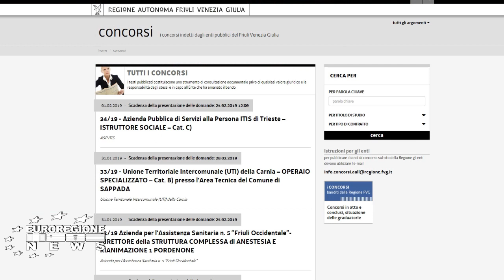MEGLIO LAVORO O REDDITO DI CITTADINANZA IN FRIULI VENEZIA GIULIA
Con la prospettiva del reddito di cittadinanza, pubblicato ufficialmente qui sicuramente molti disoccupati o risultanti tali, si staranno sfregando le mani. Comprensibile, dato che non sono pochi, sembra soprattutto tra i giovani, che non trovano un lavoro, la prima occupazione o nei casi più gravi il ricollocamento. Sarebbe bello approfondire le statistiche e comprendere chi sono tutti i disoccupati che, soprattutto nelle fasce d’età minori, vengono evidenziati a caratteri cubitali.
Il Censis sottolinea che nel 1997 i giovani di 15-34 anni rappresentavano il 39,6 per cento degli occupati, nel 2017 sono scesi al 22,1. Quelli con 55 anni e più erano il 10,8 per cento, mentre ora sono il 20,4. Sempre più ‘anziani’ soprattutto nella pubblica amministrazione (il 31,6 per cento del totale), dove il ricambio generazionale negli ultimi decenni non c’è stato, a causa dei blocchi dei concorsi o per riduzioni numeriche .